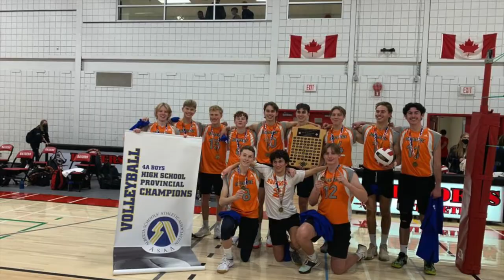William Aberhart High School - Athletic Awards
Presentation for Athletics